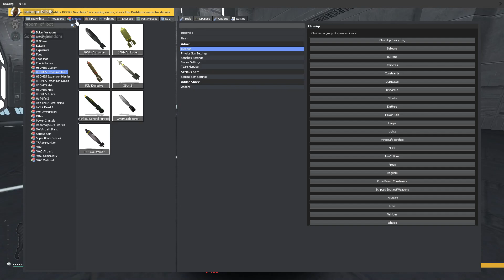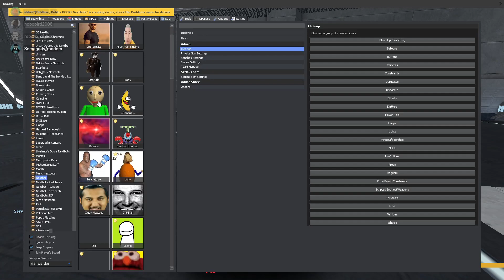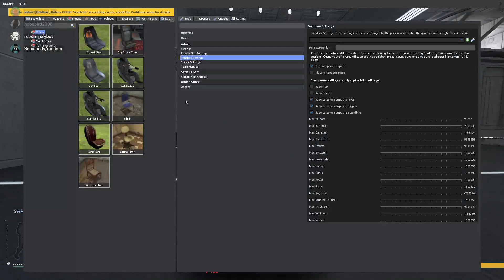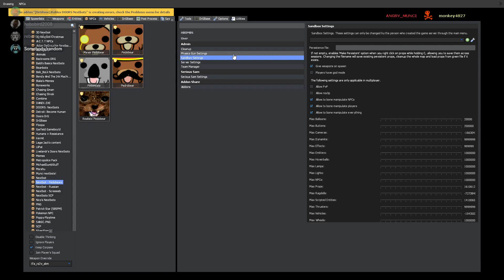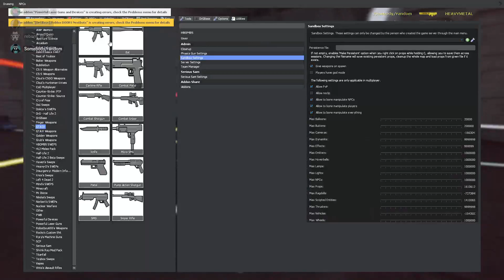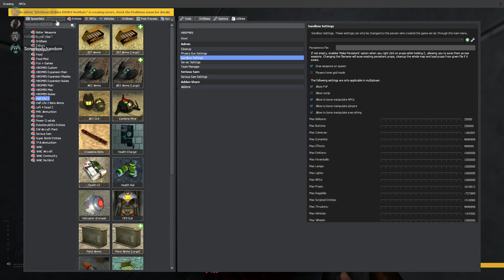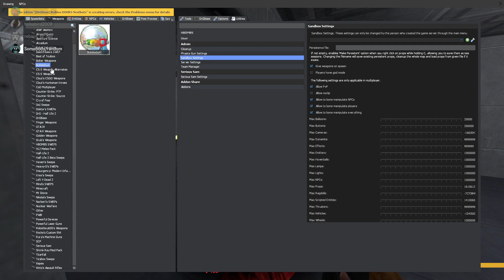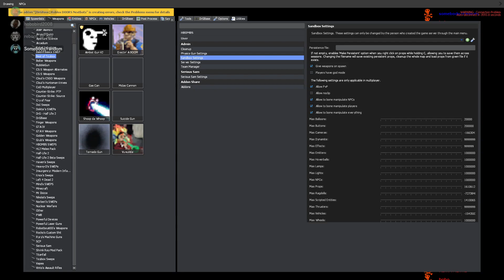running from nextbots wit bot and jordan